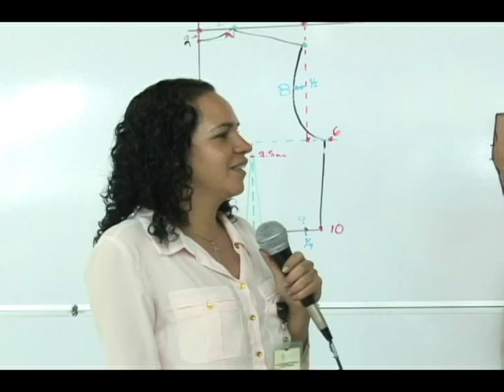20151023-CE1516/Desde tu escuela. EST 48/ Soy técnico. Turno vespertino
Desde tu escuela. EST 48. Soy técnico. Turno vespertino Conduce: Ricardo Martínez
Fecha de emisión: 23 de octubre de 2015. Este y otros programas los puedes